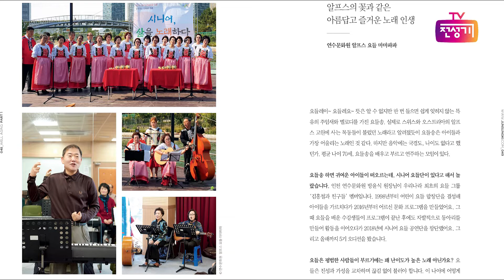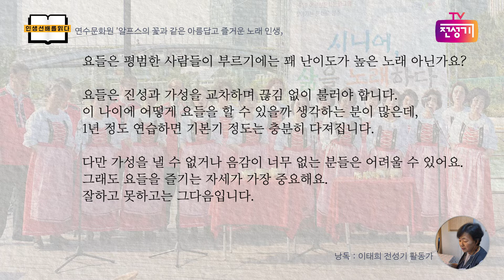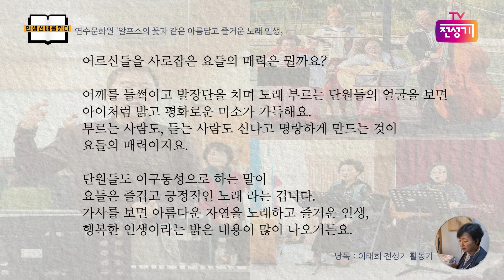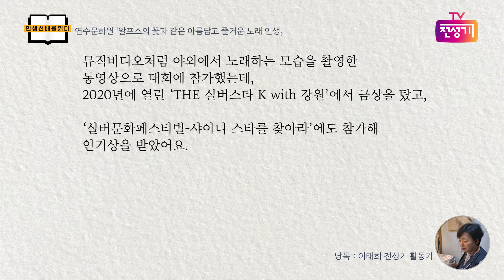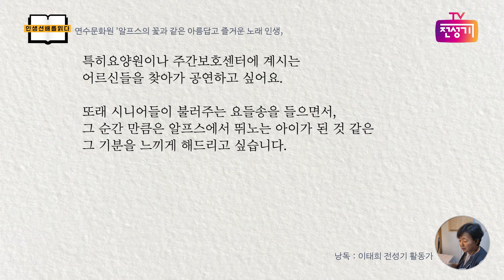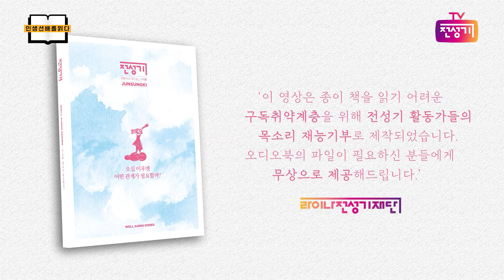[인생선배를읽다] 알프스요들마마파파 "알프스의 꽃과 같은 아름답고 즐거운 노래인생"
읽는 책에서 보는 책, 듣는 책으로
"오십이후엔 어떤 관계가 필요할까?"에 대한 답을 전하는
인생선배들의 이야기를 다시 한 번 만나보세요.

- 책: 알프스의 꽃과 같은 아름답고 즐거운 노래인생_알프스요들마마파파
      (전성기 웰에이징 시리즈 '오십이후엔 어떤 관계가 필요할까' 중에서)
- 낭독: 이태희 전성기활동가